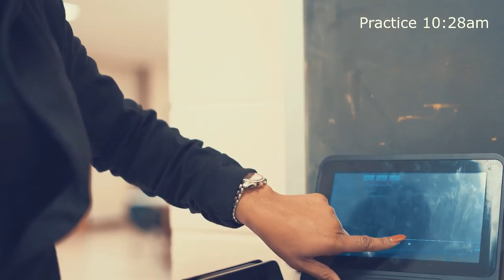Brotha Mike - Stay Lit ft. Terrell Watson ( Official Video )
high energy gospel rap track with good rhyme scheme